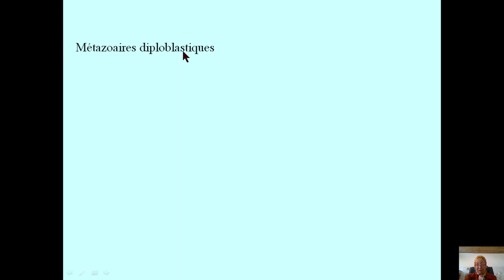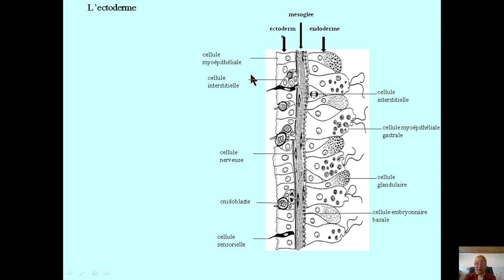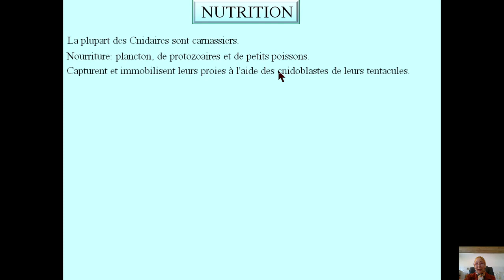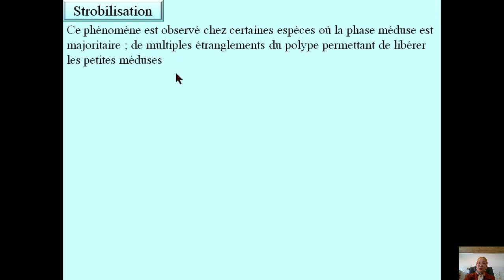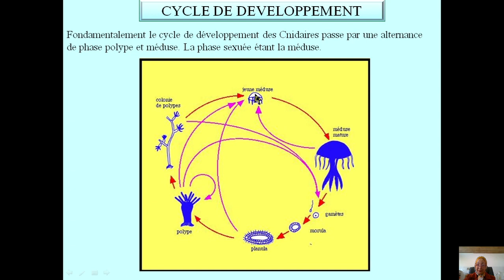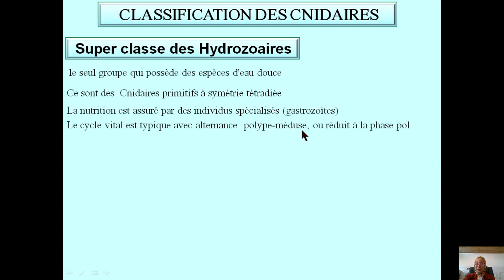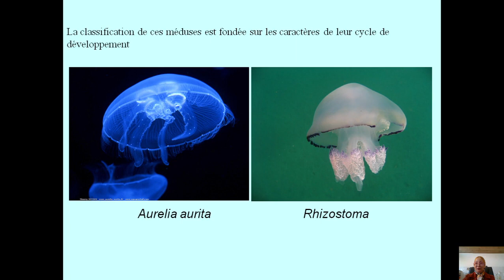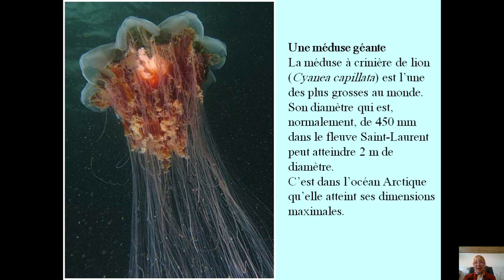Biologie animal embranchement des cnidaires